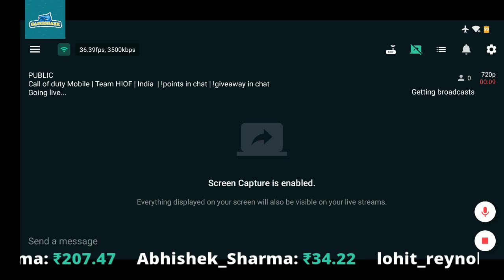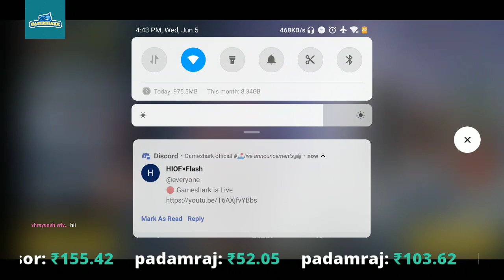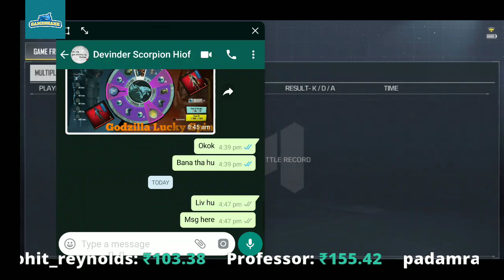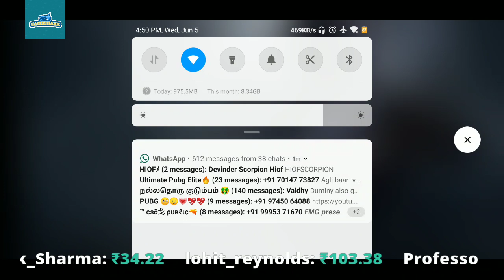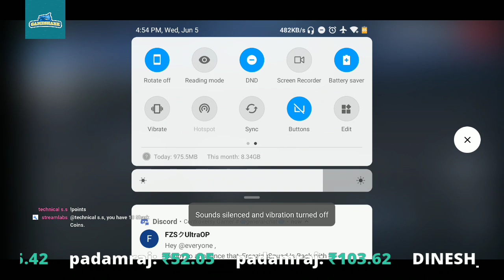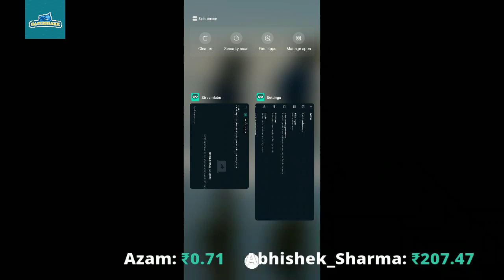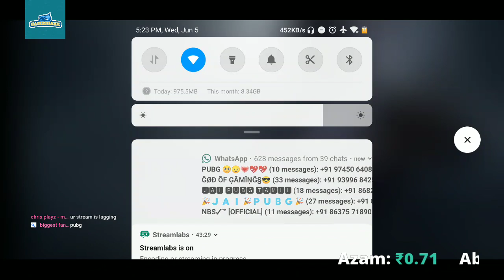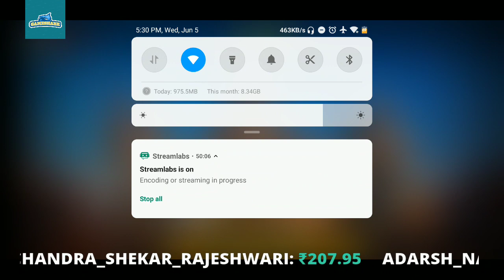Call of duty Mobile | Team HIOF | India | !points in chat | !giveaway in chat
gameshark Official

RULES

1. No profanity please
2. Please do not type in all caps or use excessive emojis.
3. Please be respectful to everyone in the chat.
4. Please do not yell at the Nightbot, OR MODS. Doing so will result in timeouts.
5. Please no politics or religion.
6. No hate speech (racism, homophobia, etc